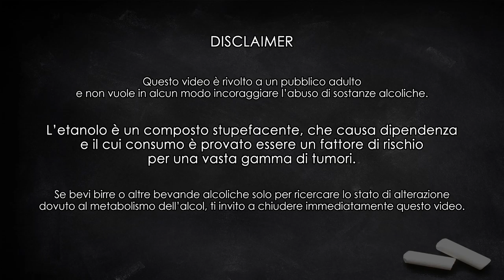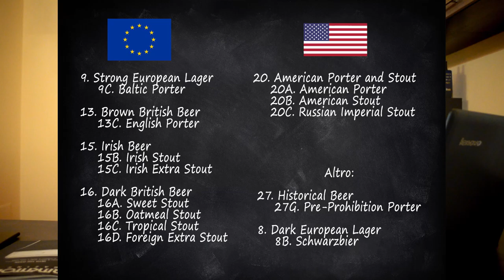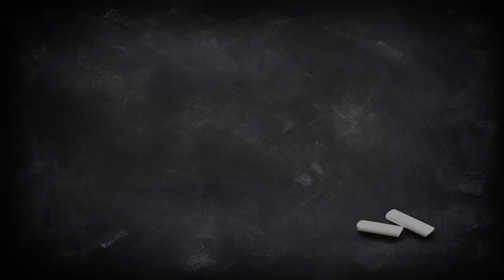SKAL! Qual è la differenza tra PORTER e STOUT? Spiegone storico e quiz "indovina lo stile"!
In questa puntata vorrei provare a fare una distinzione tra due stili simili, spesso sovrapponibili, ma con nomi diversi: stiamo parlando delle porter e delle stout. Termini anglossasoni, perché è da lì che parte la nostra storia, e che in passato avevano significati differenti rispetto a quello attuale.

La puntata è stata scritta cercando informazioni su diverse fonti, tra cui: Fermento Birra Magazine (numero di Novembre 2018), BJCP 2015 e le linee guida della Brewer Association (edizione 2019).

Sedetevi comodi e stappatevi una birra da meditazione,  che questa è una di quelle puntate che sfora la mezzora.